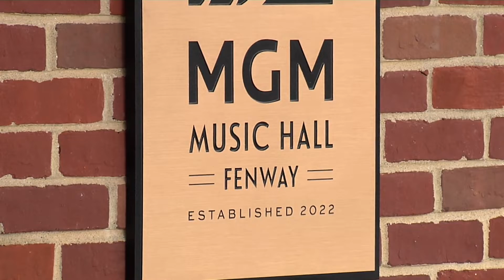MGM Music Hall Ribbon Cutting Promo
With over 65 shows booked for 2022, the new state-of-the-art music venue is officially open to the public and will make its debut show on Monday, August 29. Watch Mayor Wu get her very own pair of large scissors and join the celebration.